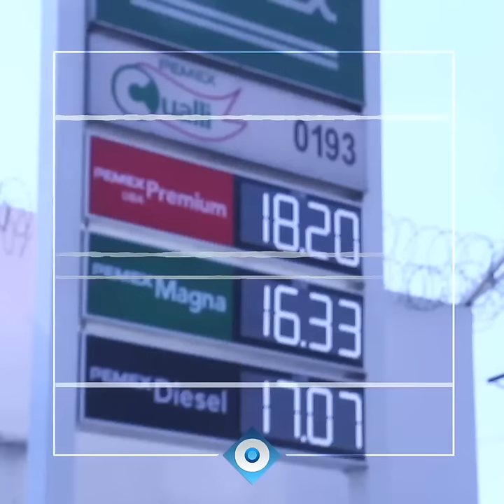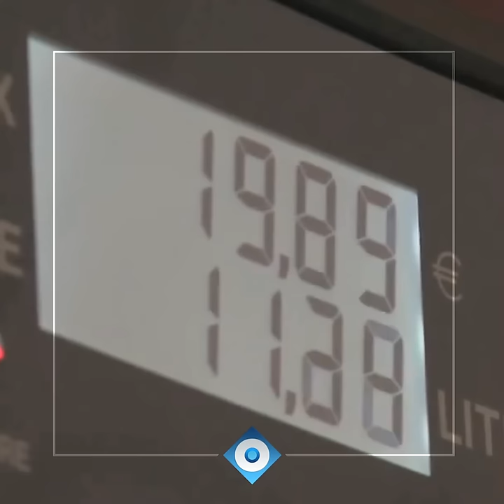Cuentas de verdad | Reporte Indigo 1176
Aún desconozco si el Gobierno mexicano mantendrá o retrasará el segundo gasolinazo. Pero en cualquier caso nuestro gobierno tiene que empezar a sacar las cuentas de verdad considerando aspectos como el hecho de que todos los presupuestos fueron articulados con el 8 de noviembre cumplido, con la previsión de que algo iba a cambiar y desde luego sin la cuantificación de las implicaciones del cambio.